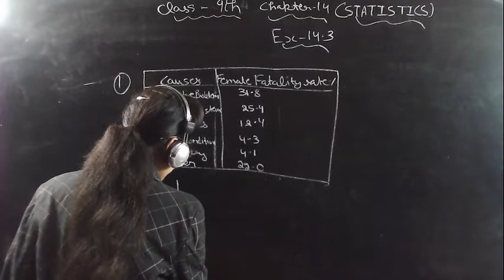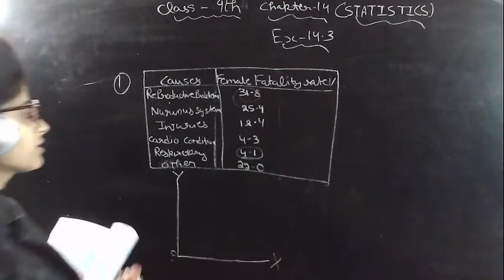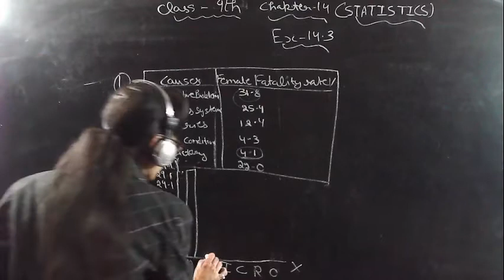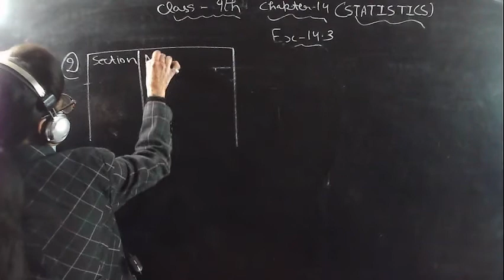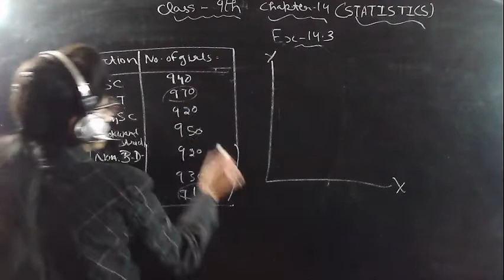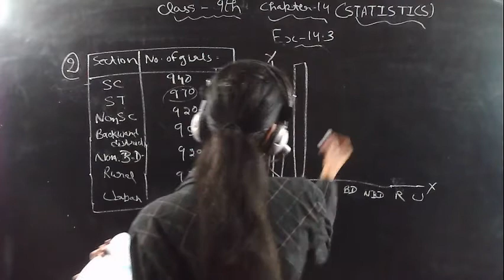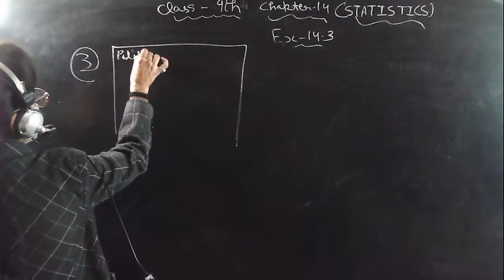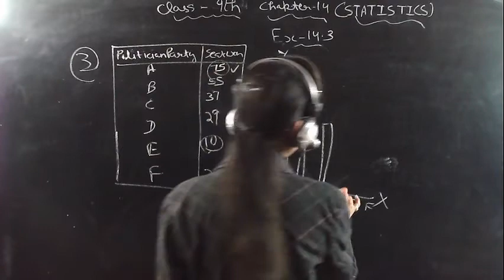Class 9th | Mathematics | English Medium | Chapter 14: "Statistics" Part 3